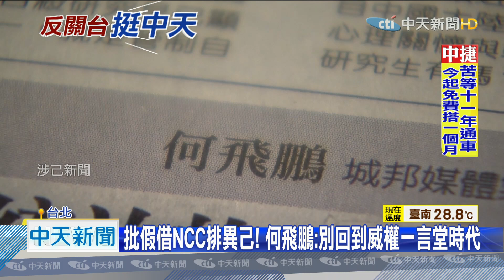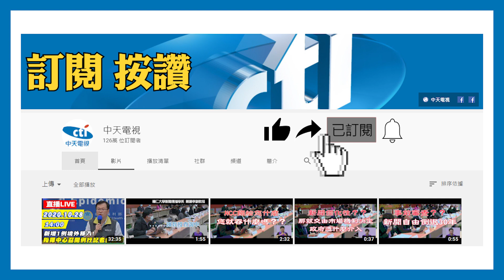20201116中天新聞 別回到一言堂時代！ 學界喊話NCC尊重新聞自由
中天新聞換照案，引爆台灣民主自由危機，呼籲包容並保障多元不同聲音，各界捍衛新聞自由聲音也遍地開花，除了城邦媒體集團首席執行長，直批當權者介入NCC，重話呼籲「別回到威權統治的一言堂時代」，奉勸蔡政府別走民主回頭路，前NCC主委也站出來，強調換照審查可能違反憲法保障人民言論自由，尤其新聞台更該以最低密度審查，而16號NCC副主委現身立法院，再次強調現在還在審查階段，NCC也會尊重各方意見。